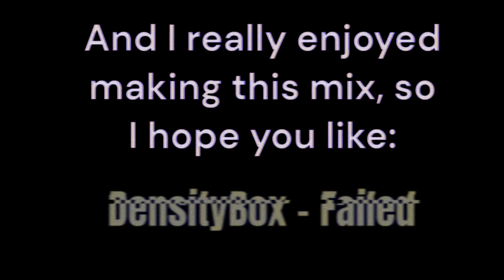Fallen Secrets | _Arbox V1 and DensityBox - Failed_ mix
Another long video for you, this time it's Arbox V1 and DensityBox - Failed, almost 10 minutes of mix, enjoy!